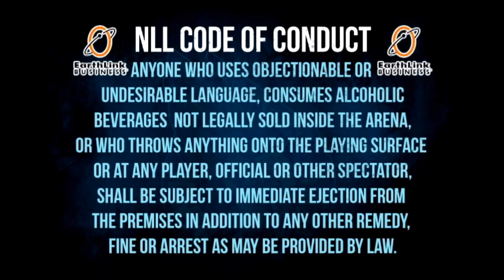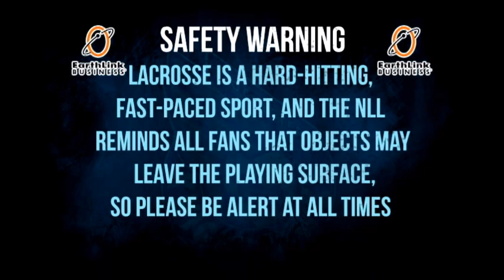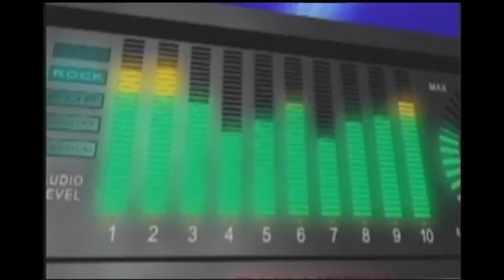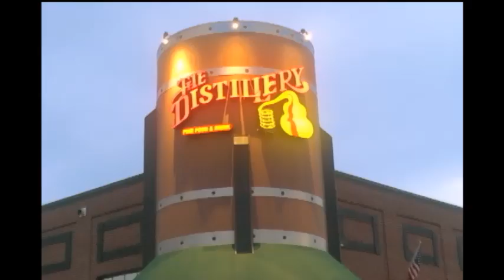NLL Playoff: Philadelphia at Rochester 5 pm Sat Apr 27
Streaming LIVE:

The National Lacrosse League is now on YouTube, showing more than 70 live games on TheLacrosseNetwork YouTube Channel. Fans can watch the world's greatest lacrosse players competing at the highest level of professional box lacrosse. The Lacrosse Network YouTube Channel is one of the best places to see NLL game action all season long.

The National Lacrosse League, now in its 27th season of professional lacrosse, began its 2013 season on January 5.  Sixteen weekends of regular season action will conclude on April 20, followed by the 2013 Playoffs, which conclude with the 2013 Championship Game on the weekend of May 11.  The teams of the NLL are the Buffalo Bandits, Philadelphia Wings, Rochester Knighthawks, Toronto Rock, Calgary Roughnecks, Colorado Mammoth, Edmonton Rush, Minnesota Swarm & Washington Stealth.